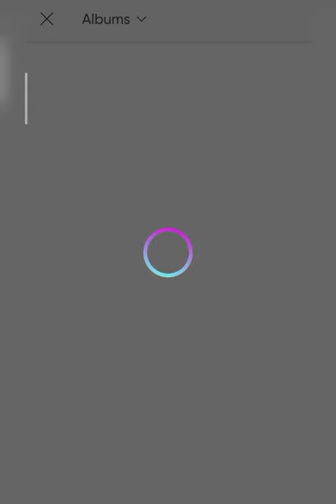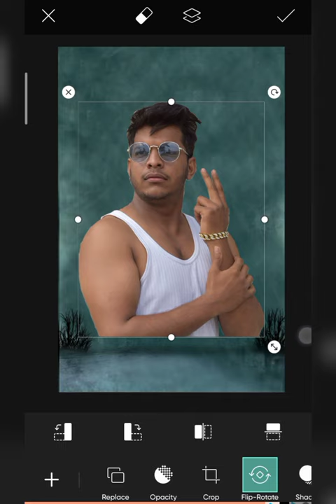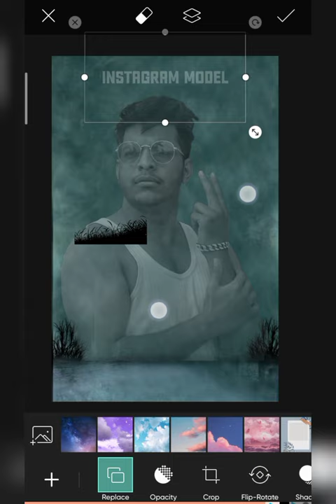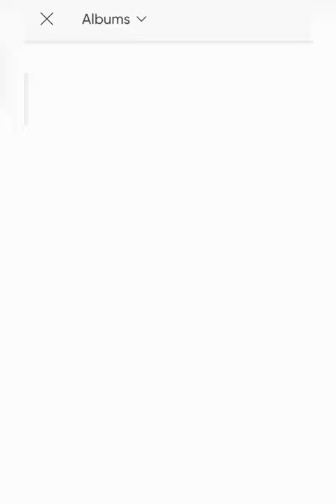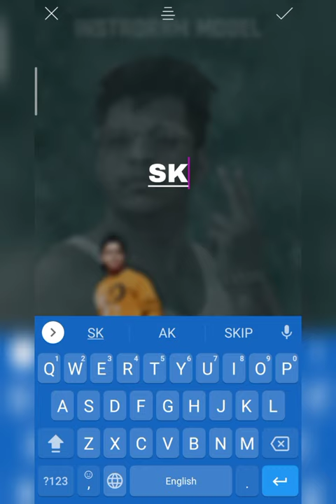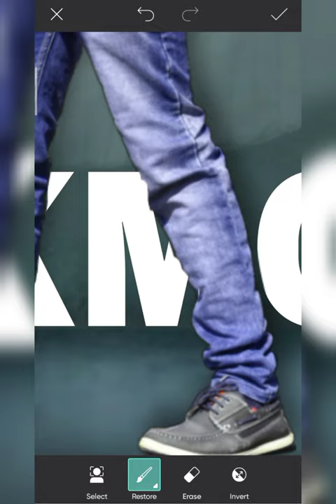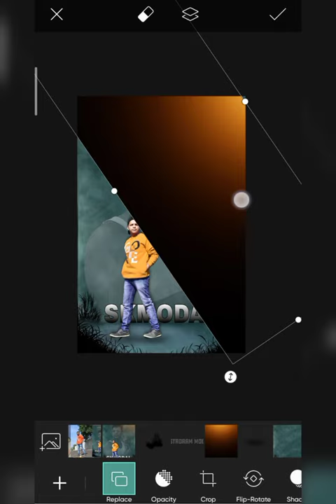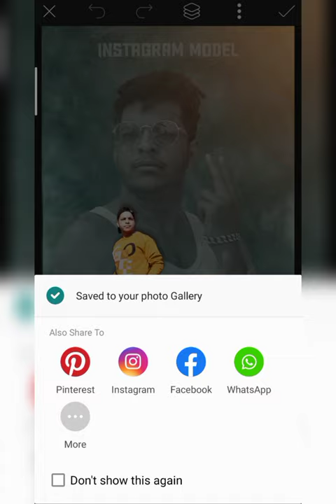SKmodal555 - Instagram Modal photo editing tutorial - Instagram concept photo editing tutorial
1 important baat agar aapko video pasand aaye To video ko like kar do channel ko subscribe kar do aur video ko share kar do milte Hain next video me take care...